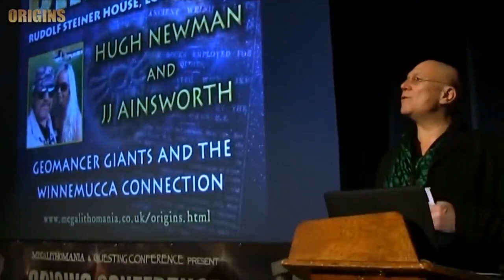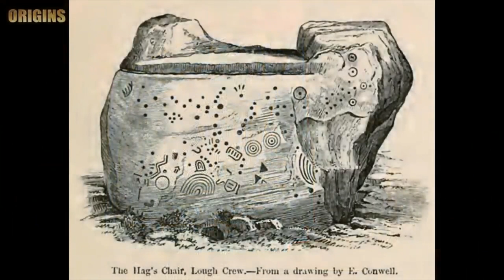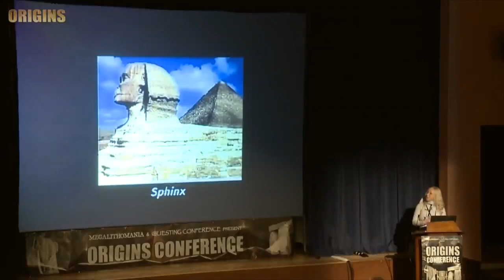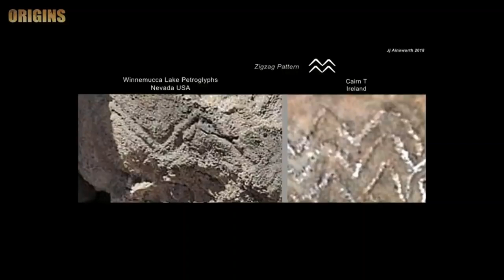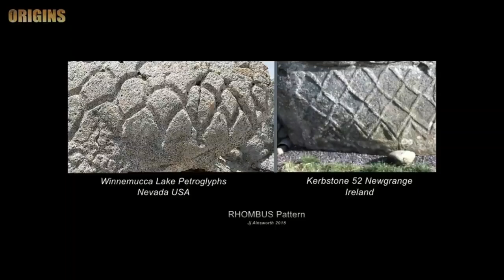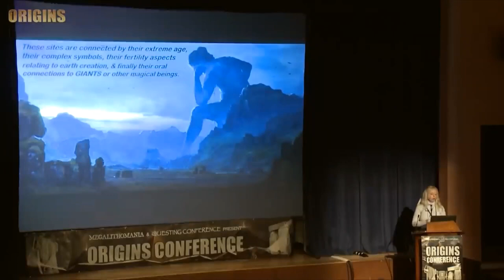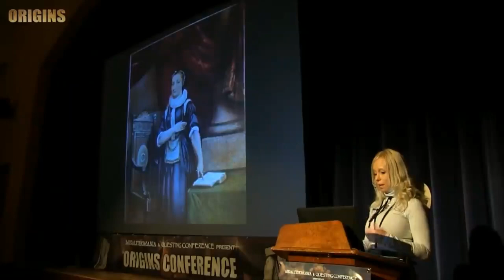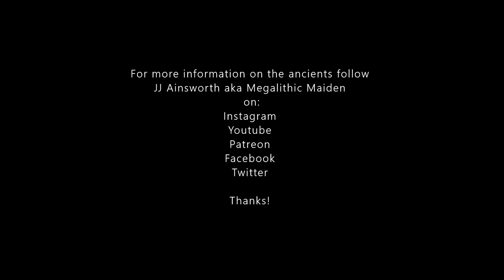Geomancer Giants & Winnemucca Connections Jj Ainsworth & Hugh Origins Conference Jj's Lecture Only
Geomancer Giants & Winnemucca Connections Jj Ainsworth & Hugh Newman (Jj's talk only) Origins Conference 2019 New.
 Thanks so much! Join me on a Megalithic Maiden Exploration!
 JJ Ainsworth is a researcher and explorer from the US, who is
an expert on ancient symbolism and connections between sites worldwide. She has
 Hugh Newman is author of Earth Grids (2008), Stone Circles (2017) and co-author
 of Giants on Record (2015). He has been a
regular guest on History Channel’s Ancient Aliens and organises the Megalithomania